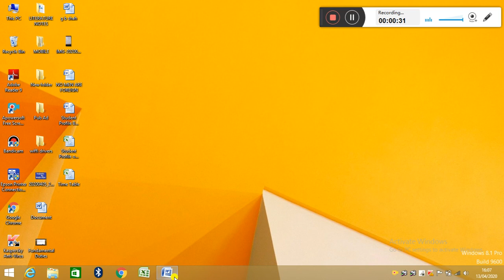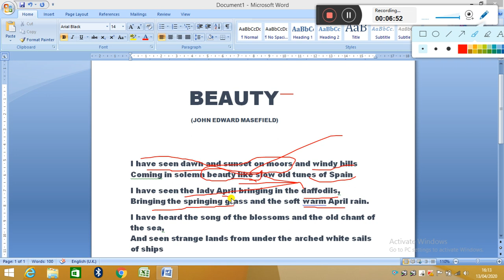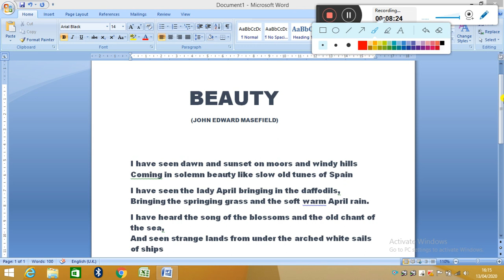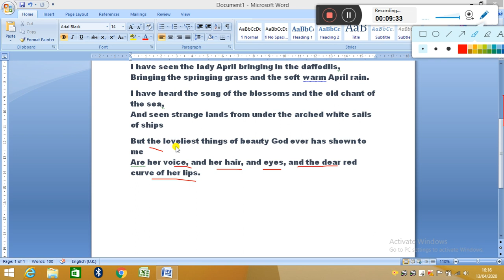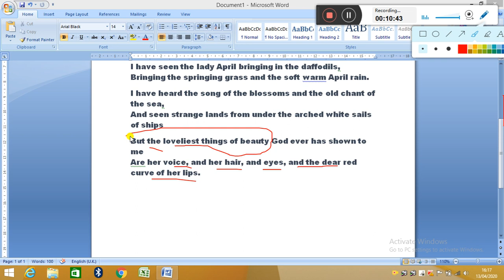Beauty (John Edward Masefield ) for class 9th by Waffa Aijaz